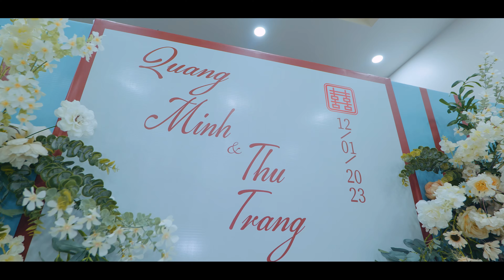4k Vlog Trailer Wedding Quang Minh - Thu Trang 2023 - Cameraman Minh Hưng 0988.749.792 - 909.629.651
4k Vlog Trailer Wedding Quang Minh - Thu Trang 2023 - Cameraman Minh Hưng 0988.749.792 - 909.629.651